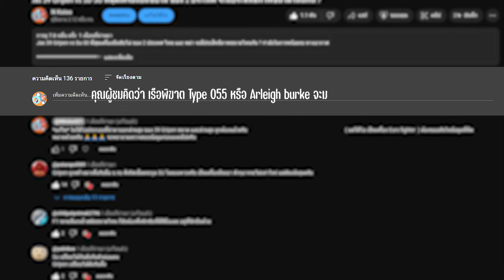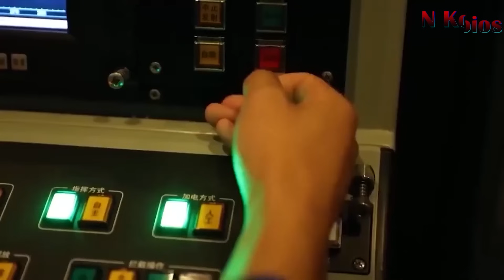Type 055 vs Arleigh burke ประสิทธิภาพ เรือพิฆาต ของ 2 ประเทศมหาอำนาจโลก ( จีน - อเมริกา )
Type 055 vs Arleigh burke
ประสิทธิภาพ เรือพิฆาต ของ 2 ประเทศมหาอำนาจโลก  อย่าง จีน Type 055 - อเมริกา Arleigh burke

👉อยากให้ N Koios ทำคลิปเกี่ยวกับเรื่องอะไร สามารถ Comment มาพูดคุยกันได้ครับ
👉N Koios ขอขอบคุณ ผู้ที่สนับสนุน ด้วยการ Comment พร้อมแนบ Tip เพื่อให้กำลังใจช่อง N Koios ในการทำคลิปต่อไปกันด้วยนะครับ 🙏🙏🙏

ช่อง N Koios จะลงคลิปทุกๆวัน อย่าลืมกดติดตามช่องเพื่อไม่พลาดคลิปต่างๆ ขอบคุณที่กดติดตามกันด้วยนะครับ

รับลงเสียง โฆษณา / เว็ปไซต์
รีวิวสินค้า ปรึกษา ราคาตามความพอใจ